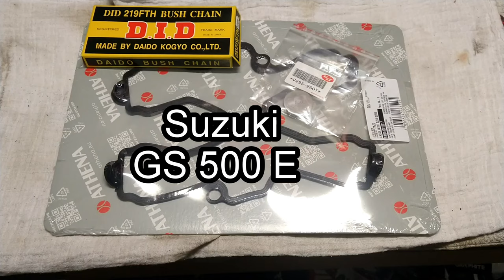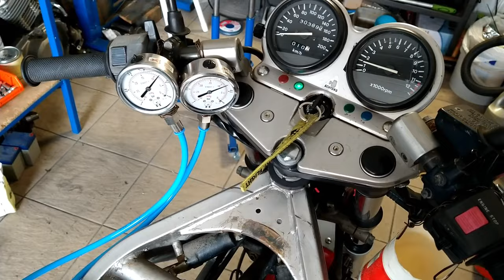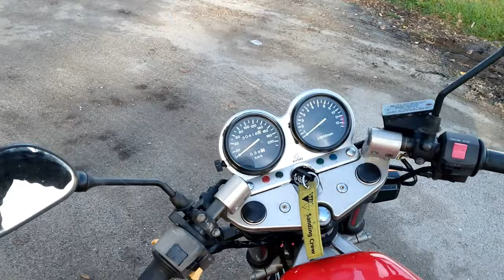Suzuki GS 500 E #6 Wymieniam łańcuszek rozrządu oraz kranik, reguluje zawory i zmieniam olej ;)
Witam wszystkich, w odcinku wymieniam łańcuszek rozrządu i reguluje zawory , przy okazji rozbieram niesprawny kranik i diagnozuje usterki - zapada decyzja o zakupie nowego , czekając na części wymieniam olej i poprawiam kilka drobnostek. Po złożeniu silnika w całość ponownie reguluję gaźniki i w końcu odbywam pierwszą , w miarę normalna jazdę , podczas której mogę zdiagnozować kolejne usterki :)
Pozdrawiam.

Uwaga - jeśli zamierzasz wystawić komentarz typu : " ale lipa" itp - usunę go !! Jeśli masz jakieś konstruktywne uwagi , chętnie je przeczytam i odniosę się do nich ;)
Film nie jest "materiałem instruktażowym" , pokazane czynności powtarzasz na własną odpowiedzialność !!